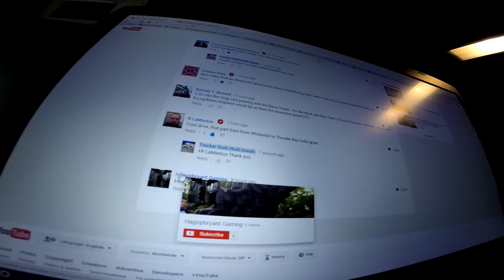Trucker Rudi 09/09/15 DID I miss my appointment time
DID I miss my appointment time

TruckerRudi

Trucker_Rudi

Ron
Trucker by Design